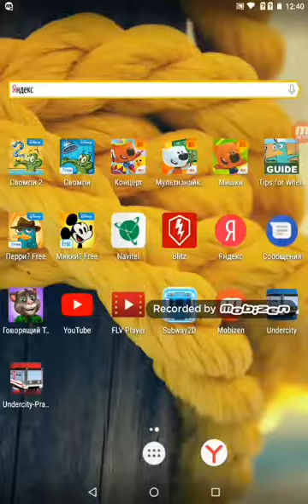Копия видео "Копия видео "Metro Undercity Simulator Phara""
Metro Undercity Phara 2 Lap Linky B